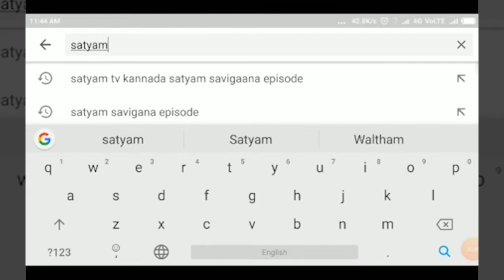ಶ್ರೀ ಮಲ್ಲಿಕಾರ್ಜುನ ದೇವರ ದರ್ಶನ ಪಡೆದ ಶ್ರೀಗಳು ||SATYAM TV KANNADA